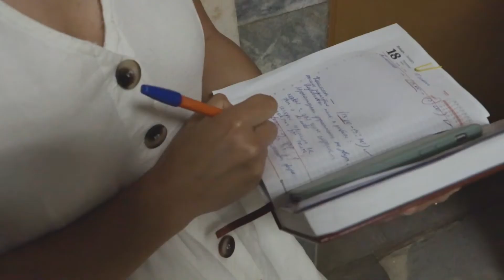ДНЕВНИК ФОРУМА "НАУРУЗ 2020": ДЕНЬ ТРЕТИЙ